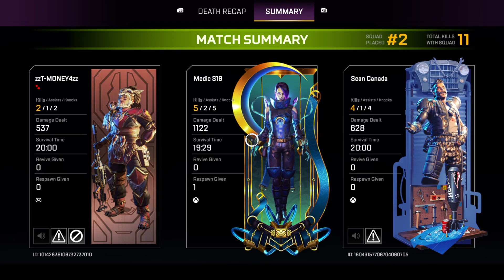XBOX APEX LEGENDS GAMING-DUOS TO THE NEW HARDCORE MODE WITH FRIENDS (livestreamed)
Did you like the Apex hardcore mode & should it become a ranked one?